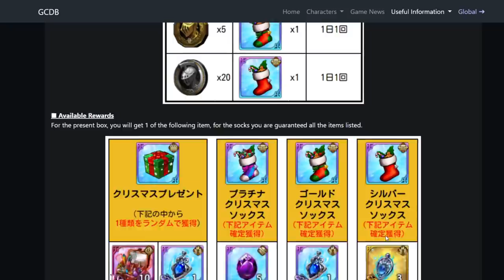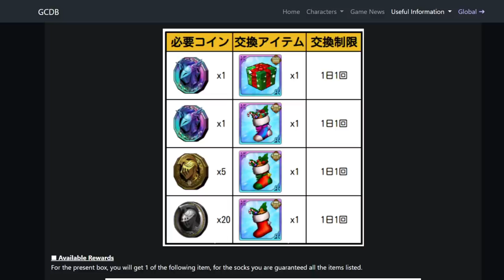WORTH THE PRICE?! SHOULD YOU BUY THE COIN SHOP CHRISTMAS SOCKS?! | Seven Deadly Sins: Grand Cross